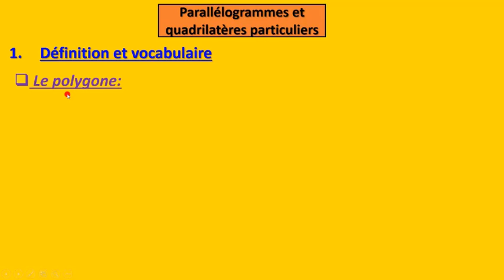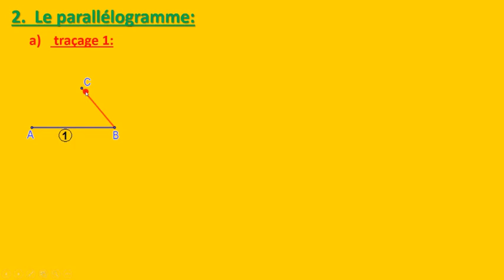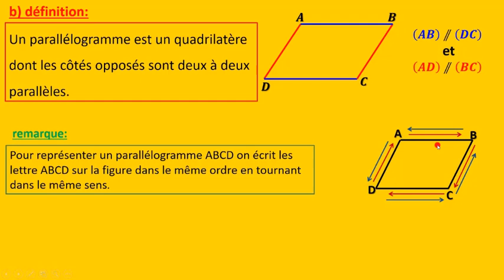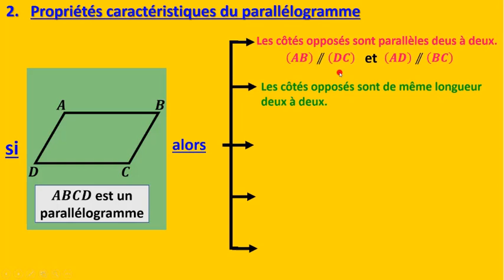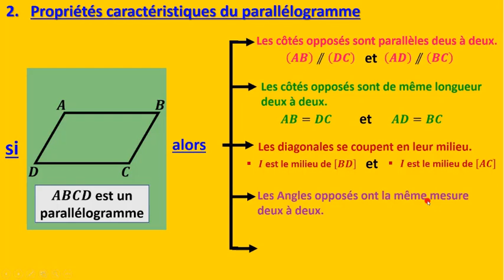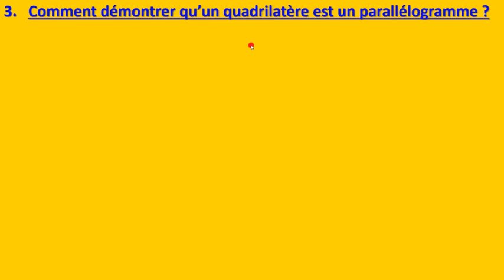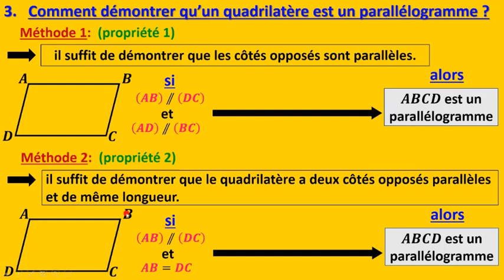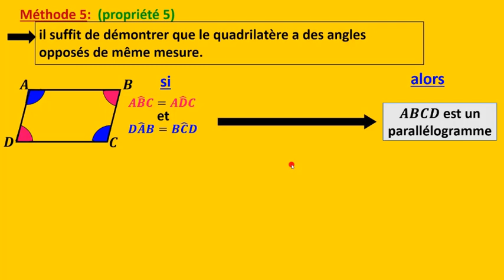الدرس 37 : parallélogramme et quadrilatères particuliers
كيف تبين أن الرباعي متوازي أضلاع